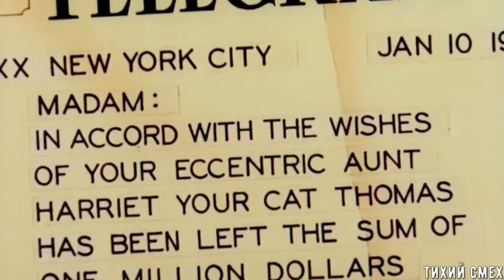ТОМ И ДЖЕРРИ (ПЕРЕОЗВУЧКА ТИХИЙ СМЕХ 4 СЕРИИ)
Серии:
Одинокий мышонок
Кот миллионер
На пляже
Пернатая подружка